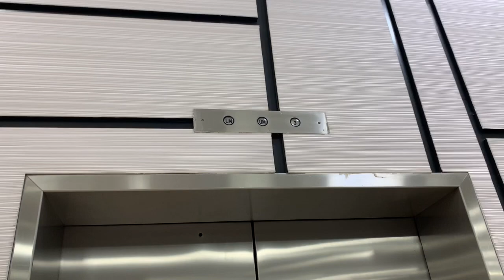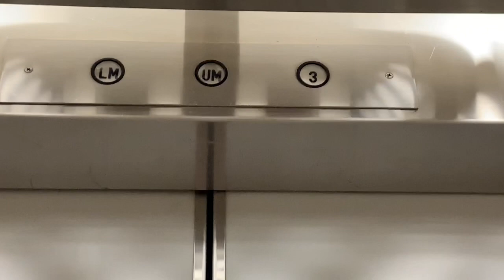Montgomery Hydraulic Elevator @ Macy’s - Aventura Mall, Aventura, FL